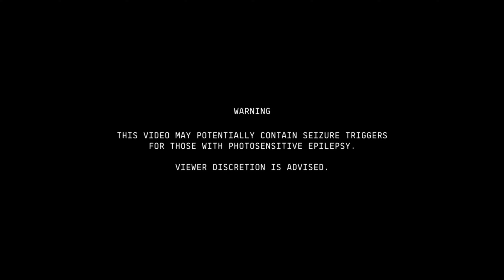Driving Into Silver Dollar City | Mounted 4K Footage | Copyright Free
A car mounted POV of driving into Silver Dollar City in Branson, Missouri. This is copyright free so if you just wanted some different park footage, look no further! Just be sure to leave credit. Expect plenty more content like this as I expand the horizon here, at The Coaster Craze.

Welcome to The Coaster Craze! While you're here expect to see various forms of amusement park content. This channel is ran as a hobby, so do not expect consistent uploads. I hope you stick around, I have much more coaster and flat ride content in the works!

A little about myself:
Favorite Manufacturer: Intamin
Favorite Coaster: VelciCoaster
Favorite Flat Ride: Catwoman Whip (SFSL)
My credit count is currently 218. (8/21/24)

My website is now live! Check it out to get the latest scoop on my best photos and latest trips.

Also, check me out on Twitter for video updates and more personal content!

Outro Credits:
Music: Take - Mr. Rock